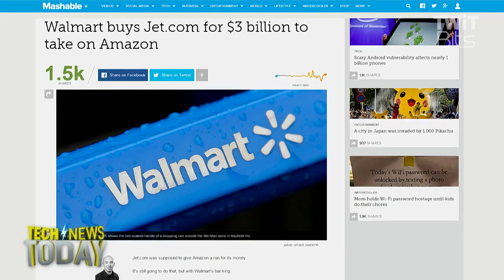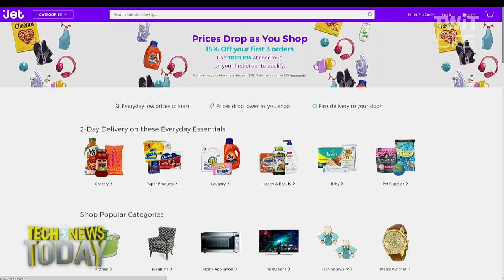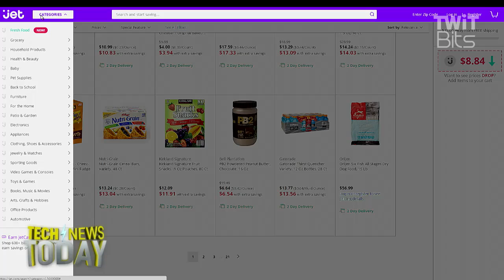Why Does Walmart Want Jet.com?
Jason Howell and Megan Morrone talk to Jason Abbruzzese about Walmart's purchase of the young Internet commerce site Jet.com. The 3 billion dollar deal appears to be an effort to hire Marc Lore, the e-commerce superstar behind Diapers.com and Soap.com.